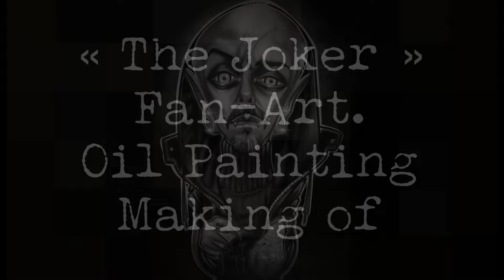JOKER painting / vilain /oil painting on canvas / big head fan art / Greg Venom / art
En attendant le xenomorphe sur un skateboard, voici une courte vidéo sur l’évolution d’une huile sur toile  représentant le Joker (Joaquin phœnix) de Todd Phillips avec une grosse tête.
La grosse tête est un moyen de faire un portrait sans recopier bêtement le réel, d’accentuer certains détails importants et de reléguer le buste au second plan à la manière d’un socle.
Ce style de caricature emprunté à l’univers des mangas et des jeux-vidéos est appelé « super deformed » (en anglais) ou « chibi » (en japonais), et récemment récupéré par des applications avec des filtres photos (big head).
D’autres « making-of » de portraits de personnages emblématiques suivront bientôt.